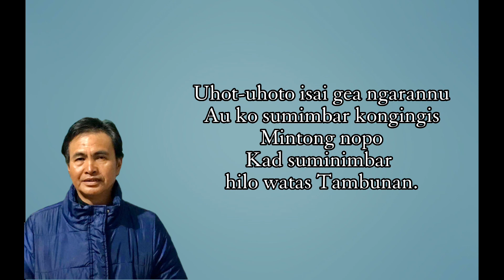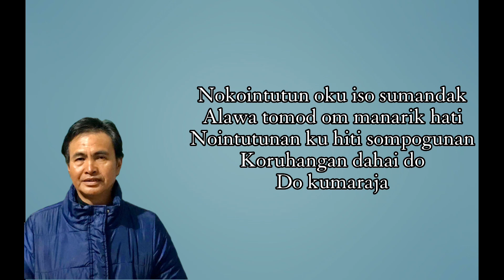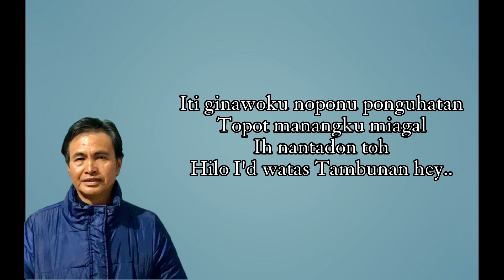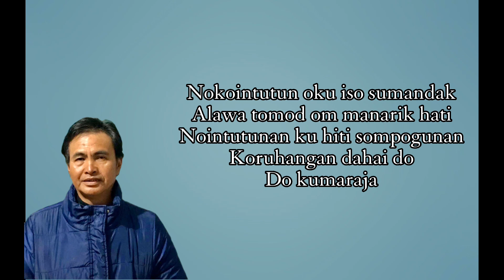SUMANDAK WATAS TAMBUNAN - Edius Peter (Official lyric video)